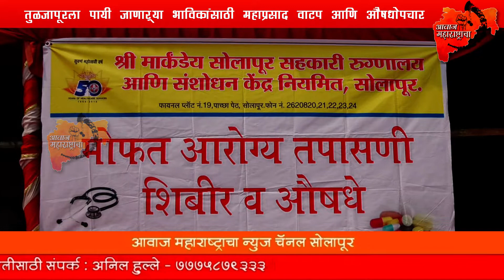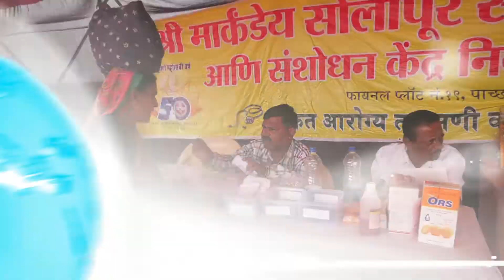तुळजापूरला पायी जाणाऱ्या भाविकांसाठी महाप्रसाद वाटप आणि औषधोपचार